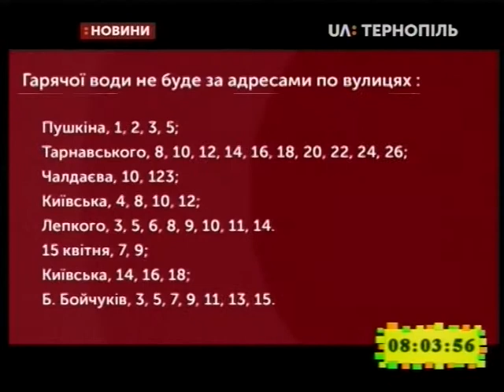5.06.2019. Новини. 8:00